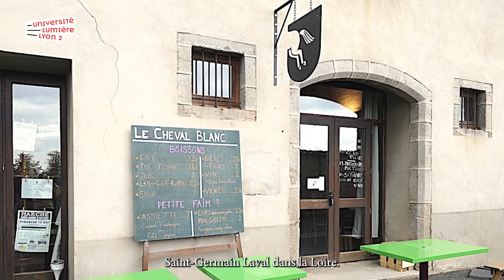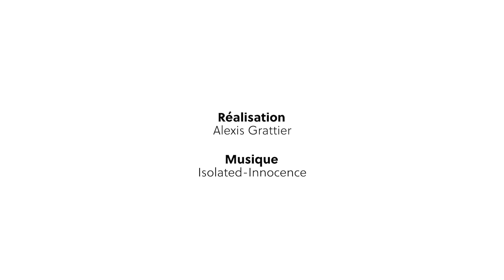[Stage Boutique des Sciences 2022] Un bar associatif de village au temps du Covid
Rôle des lieux de sociabilité rurale dans un contexte de crise sanitaire et sociale
Stage de la Boutique des Sciences de l’Université Lumière Lyon, financé par le dispositif ComeSup de la Région Auvergne Rhône-Alpes en 2022
La Boutique des Sciences est un dispositif qui met en lien des acteurs extracadémiques avec le monde de la recherche universitaire pour coconstruire des réponses aux enjeux de société.